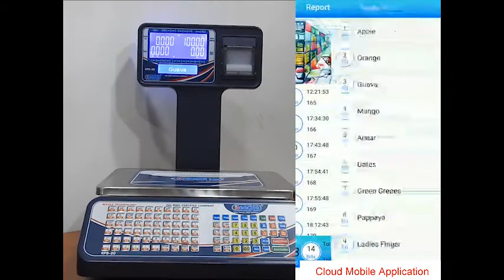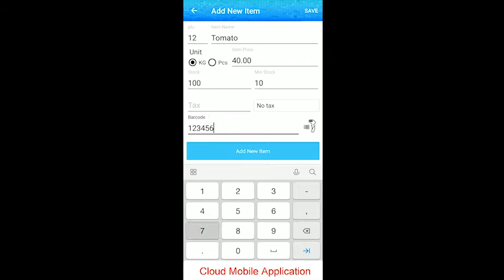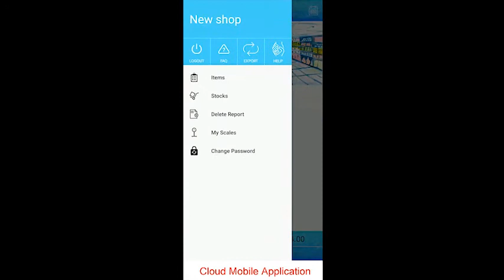RT RPB-20 RECEIPT PRINTING SCALE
RPB-20,RECIEPT PRINTER SCALE,SCALE WITH CLOUD APPLICATION,REEGLE SCALE,POS SCALE